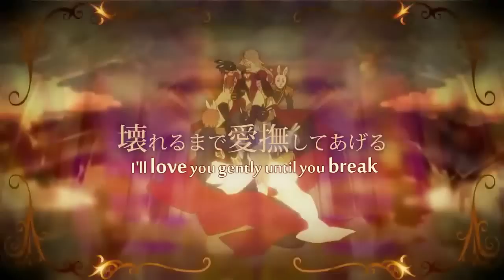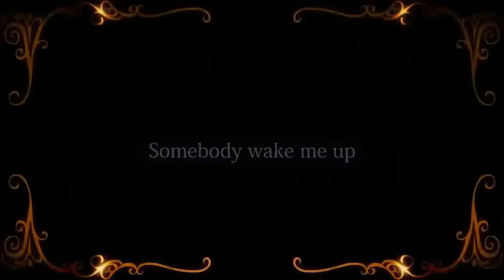【Megurine Luka】 Queen of Hearts クイーンオブハート PV (English Subs)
I am completely in love with this song by Kanon69 (奏音69)  right now! This is the second song of the Royal Scandal series. I will also be adding a Nico Nico Chorus of this song (simply because it's amazing).

ROMAJI~

Welcome to the Wonderland
Koko de ha daremo midara
How are you doing, Miss?
But you're tempted by the moonlight
Douse akai demo muda
Shinu made kaerenai

Bukimi na neko ga kuro no naka de warau
Konnanimo nureteru janaika
Kannou he hibiku koe ni sotto mimi wo tatte
Marude arisu no you ni

Korosanu you ni ikasanu you ni
Kowareru made aishite ageru
Kairaku hab iyaku nano
Donna hei mo yagate inu no you ni hizamazuku wa
This love is so insane

Sou kore ha yume no naka
Douwa no majo ga detekita koukei
Birthday demo nai no ni gouchisou
Yasashii kamen mo suri ochisoude
Nee itsumo no mama ha doko
Sore mo kizukazu ni
If I am dreaming Somebody wake me up

Off with their heads!
Soshite meariian ha hashiri
Boshiya ga mata karakara to utau
Daremo minna uso de uso wo nuritsubusu toki
Kamen no ura ga mieru

Okosanu you ni kegasanu you ni
Shikiyoku wo sakasu hanazono
Kono mitsu ga hoshii nara
Hiza wo tsukichi wo name ai wo norobe
Saa shinzou wo sasagete choudai

――Yes, your majesty
――I cut out my heart for you

Kono kyouki no diina sae aji wau hodo
Atashi ha The Queen of Hearts